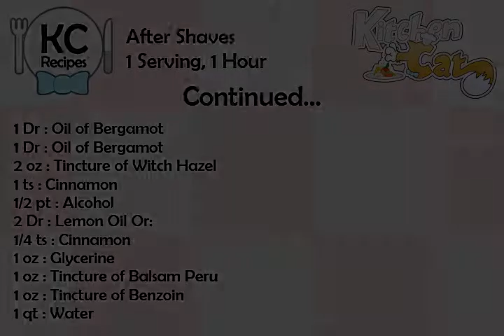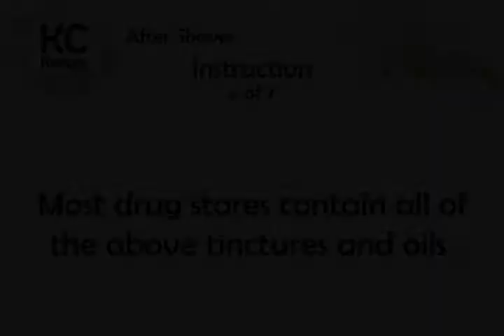After Shaves - Kitchen Cat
★ Kitchen Cat ★ After Shaves Recipe.
For this recipe you will need:
✰ ✰ ✰ ✰ ✰ INGREDIENTS ✰ ✰ ✰ ✰ ✰
1 oz : Tincture of Benzoin
1 Dr : Oil of Bergamot
1 qt : Water
1 oz : Tincture of Benzoin
2 Dr : Lime Oil
2 oz : Tincture of Lemon Peel
1/2 pt : Unscented Alcohol
1 qt : Distilled Water
1 oz : Tincture of Orange Peel
1/2 pt : Alcohol
1/2 pt : Unscented Alcohol
1/2 ts : Cloves
1 qt : Distilled Water
1 Dr : Oil of Bergamot
1 Dr : Oil of Bergamot
2 oz : Tincture of Witch Hazel
1 ts : Cinnamon
1/2 pt : Alcohol
2 Dr : Lemon Oil Or:
1/4 ts : Cinnamon
1 oz : Glycerine
1 oz : Tincture of Balsam Peru
1 oz : Tincture of Benzoin
1 qt : Water